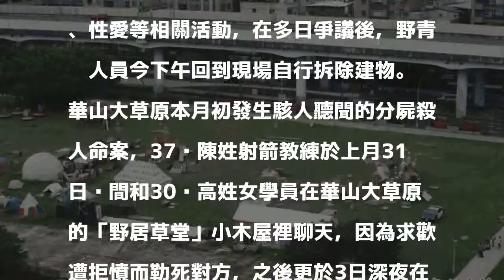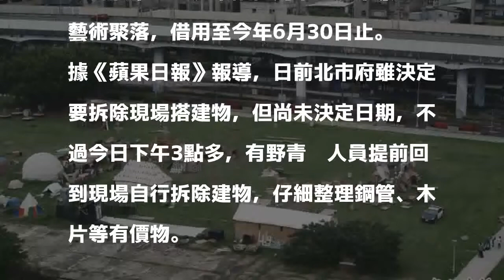分屍案後遭接連起底 野青眾自行拆除華山大草原建物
〔即時新聞／綜合報導〕又名「120草原自治區」的華山大草原本月初發生駭人聽聞的分屍命案，承租案發場地的團體「野青眾」被網友爆出曾舉辦與裸體、毒品、性愛等相關活動，在多日爭議後，野青眾人員今下午回到現場自行拆除建物。

發表評論評論如下。